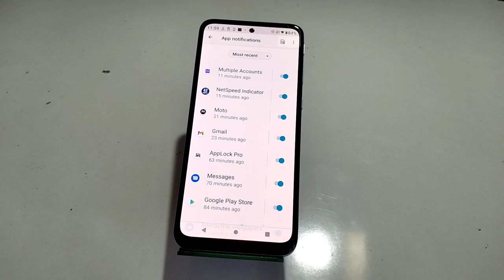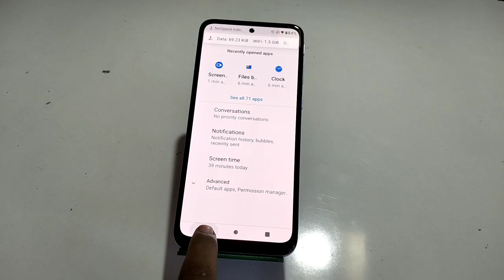how to turn off notification in Motorola G42, how to hide notification in Motorola G42,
Notification_settimg Motorola G42